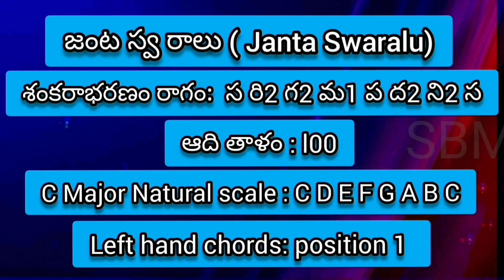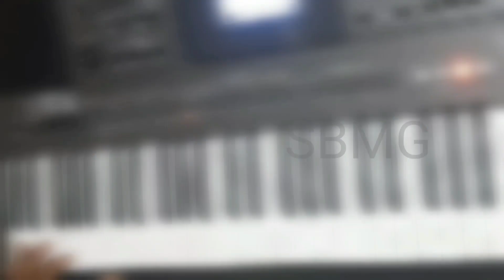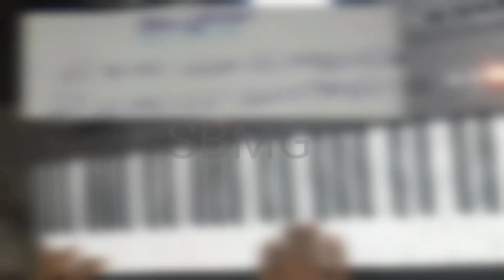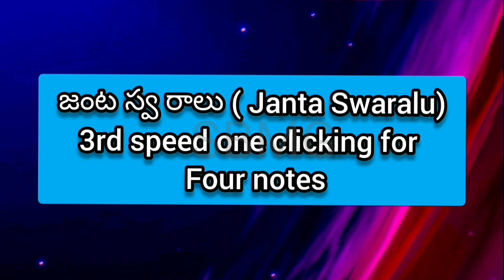1st Janta Swaram and 2nd Janta Swaram singing and keyboard playing with position 1 chordation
Janta Swaralu 1&2 with chordation Western and classical music

singing and keyboard playing with position 1 chordation